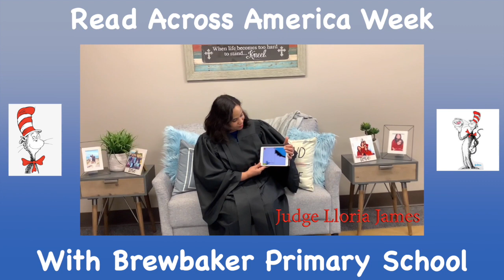"Fox In Socks" Read Aloud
Judge Lloria James Reads one of her favorite Dr. Seuss books to Brewbaker Primary School!